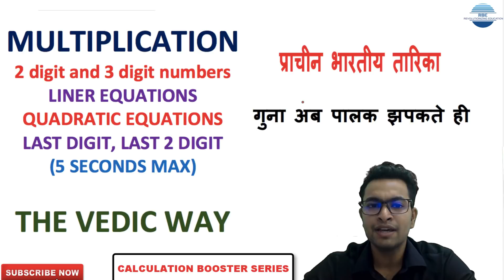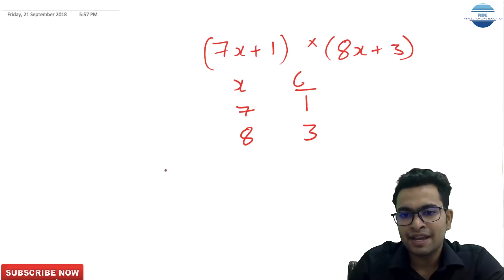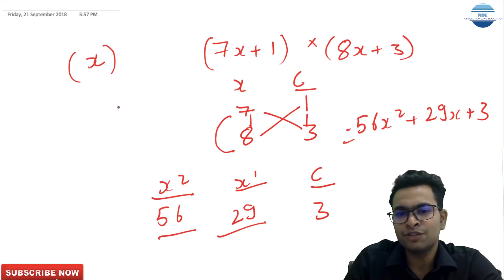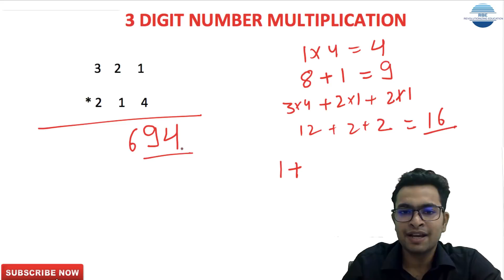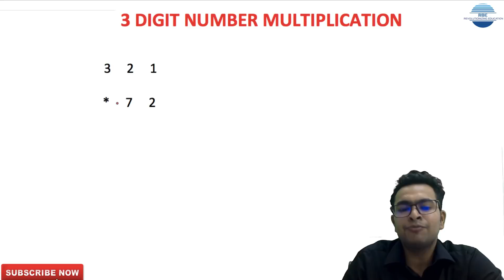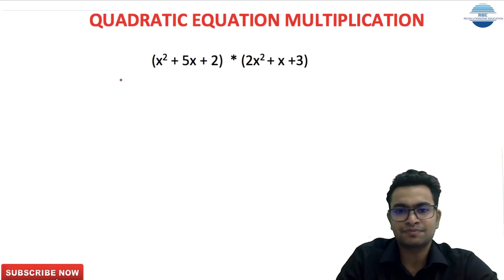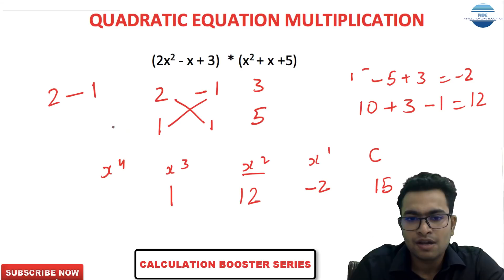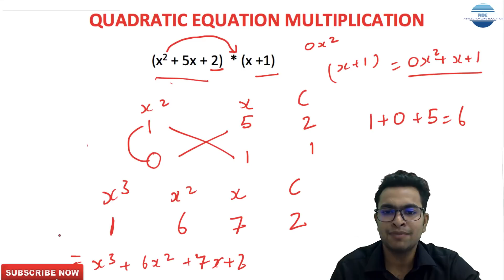MULTIPLICATION OF QUADRATIC EQUATIONS| VEDIC MATHS | CALCULATION BOOSTER SERIES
FACEBOOK GROUP LINK FOR MATHS